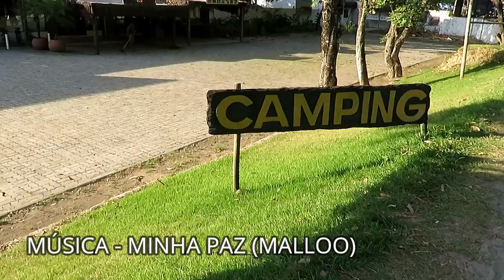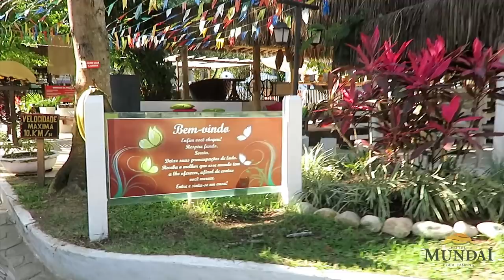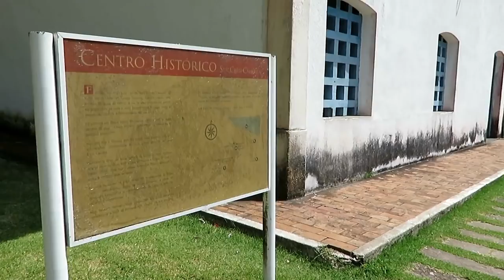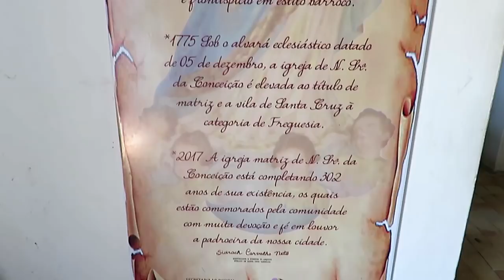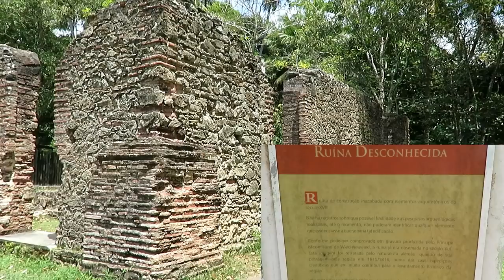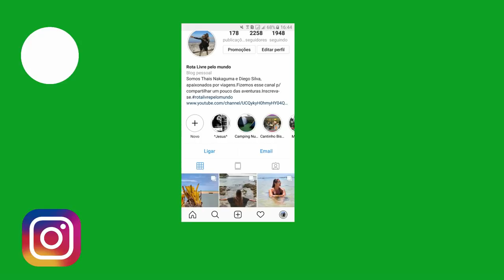CENTRO HISTÓRICO SANTA CRUZ DA CABRÁLIA. VLOG 37